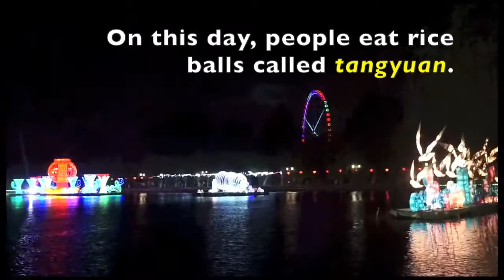The Chinese Lantern Festival in 60 Seconds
The Lantern Festival is the 15th and final day of Spring Festival. On this day, people in China will solve lantern riddles and eat rice balls called tangyuan. At places like the City Wall of Xi'an and the Grand View Park in Kunming, you can see an impressive lantern display.